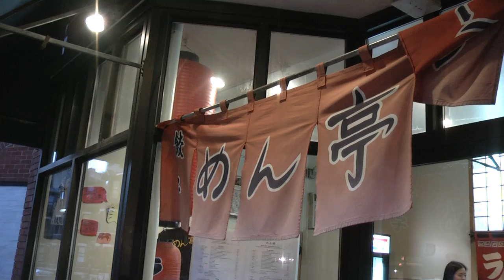Ramen Noodles Boston Back Bay - Mentei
Ramen soup is generally made from stock based on chicken or pork, combined with a variety of ingredients such as kombu (kelp), katsuobushi (skipjack tuna flakes), niboshi (dried baby sardines), beef bones, shiitake, and onions, and then flavored with salt, miso, or soy sauce. Other styles that have emerged later on include curry ramen and other flavors.

The resulting combination is generally divided into four categories (although new and original variations often make this categorisation less clear-cut):
 Shio ("salt") ramen is probably the oldest of the four and is a pale, clear, yellowish broth made with plenty of salt and any combination of chicken, vegetables, fish, and seaweed. Occasionally pork bones are also used, but they are not boiled as long as they are for tonkotsu ramen, so the soup remains light and clear. Chāshū is sometimes swapped for lean chicken meatballs, and pickled plums and kamaboko are popular toppings as well. Noodle texture and thickness varies among shio ramen, but they are usually straight rather than curly.
 Tonkotsu (豚骨, "pork bone"; not to be confused with tonkatsu) ramen usually has a cloudy white colored broth. It is similar to the Chinese baitang (白湯) and has a thick broth made from boiling pork bones, fat, and collagen over high heat for many hours, which suffuses the broth with a hearty pork flavor and a creamy consistency that rivals milk, melted butter or gravy (depending on the shop). Most shops, but not all, blend this pork broth with a small amount of chicken and vegetable stock and/or soy sauce. The noodles are thin and straight, and it is often served with beni shoga (pickled ginger). In recent years the latest trend in tonkotsu toppings is māyu (sesame oil), a blackish, aromatic oil made from either charred crushed garlic or Sesame seeds. It is a specialty of Kyushu, particularly Hakata-ku, Fukuoka (hence sometimes called "Hakata ramen").
 Shōyu ("soy sauce") ramen typically has a clear brown broth, based on a chicken and vegetable (or sometimes fish or beef) stock with plenty of soy sauce added resulting in a soup that is tangy, salty, and savory yet still fairly light on the palate. Shōyu ramen usually has curly noodles rather than straight ones, but this is not always the case. It is often adorned with marinated bamboo shoots or menma, green onions, kamaboko (fish cakes), nori (seaweed), boiled eggs, bean sprouts and/or black pepper; occasionally the soup will also contain chili oil or Chinese spices, and some shops serve sliced beef instead of the usual chāshū.
 Miso ramen is a relative newcomer, having reached national prominence around 1965. This uniquely Japanese ramen, which was developed in Hokkaido, features a broth that combines copious amounts of miso and is blended with oily chicken or fish broth -- and sometimes with tonkotsu or lard -- to create a thick, nutty, slightly sweet and very hearty soup. Miso ramen broth tends to have a robust, tangy flavor, so it stands up to a variety of flavorful toppings: spicy bean paste or tōbanjan (豆瓣醤), butter and corn, leeks, onions, bean sprouts, ground pork, cabbage, sesame seeds, white pepper, and chopped garlic are common. The noodles are typically thick, curly, and slightly chewy.

Seasonings commonly added to ramen are black pepper, butter, chili pepper, sesame seeds, and crushed garlic. Soup recipes and methods of preparation tend to be closely guarded secrets.

Some restaurants also offer a system known as kae-dama (替え玉), where customers who have finished their noodles can request a "refill" (for a few hundred yen more) to be put into their remaining soup